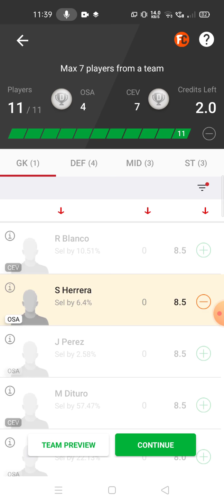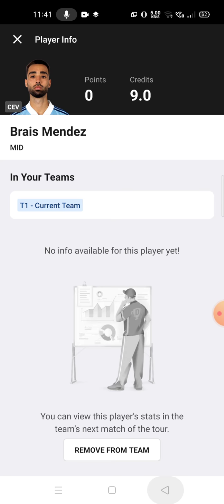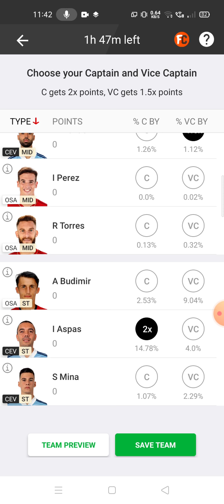OSA vs CEV Football team prediction Dream11 win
osa vs cev
osa vs cev Dream11
osa vs cev Dream11 prediction
osa vs cev prediction

own risk"

1. This analysis  is based on my

2.Dream11 takes great care to comply with all central and state legislation in India to ensure that  users are fully protected. Every contest on  platform is carefully designed to comply with applicable statutes and regulations in India.

Thanks